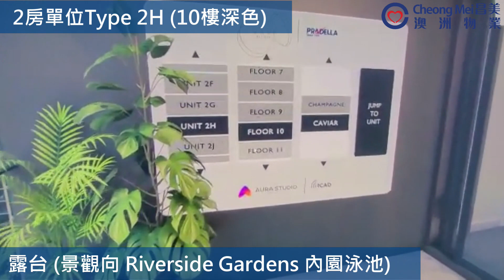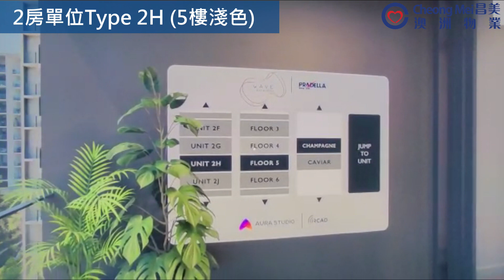【Brisbane West End區】澳洲布里斯本(布里斯班)河畔市中心最受歡迎投資地區 - Wave2房Virtual Tour#澳洲留學#布里斯班房地產#brisbanerealestate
【Brisbane最受歡迎投資地區】
澳洲Brisbane布里斯本(布里斯班)河畔市中心West End區
Wave Residences - 2房單位 Type H Virtual Tour

- 巴士往市中心CBD及昆士蘭大學UQ只需12至14分鐘
- 布里斯本No.1名校網 Brisbane State High School
- 交通購物便利，留學生家長首選
- 租務市場暢旺，置業投資首選
- 鄰近商場Montague Markets，超市旗艦店及其他餐廳店舖

★澳洲物業投資首選
★Brisbane Property 布里斯本物業專家

本頻道內容包括：
- 澳洲樓盤的官方推廣短片
- 本公司定期派員拍攝的樓盤實地短片
- 關於澳洲資訊的短片及電視節目內容

想了解更多澳洲物業資訊，歡迎瀏覽網頁，並預約到本公司在香港的辦公室

如果對Brisbane布里斯本West End區樓盤有興趣就聯絡Betty查詢啦😉！

*所有樓盤售價、資料及優惠均由發展商提供。
*優惠及重要條款以正式合約內之內容條款及細則為準。如有任何爭議，本公司保留最終決定權。
*本公司純粹從事香港以外之地產代理工作，故不受香港物業之《地產代理條例》限制。本公司並無處理位於香港任何物業的牌照。